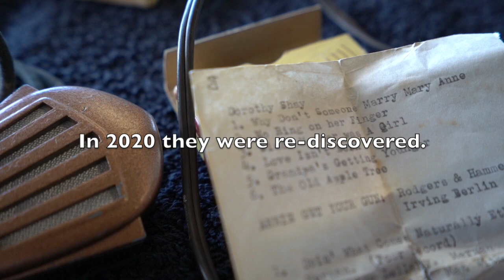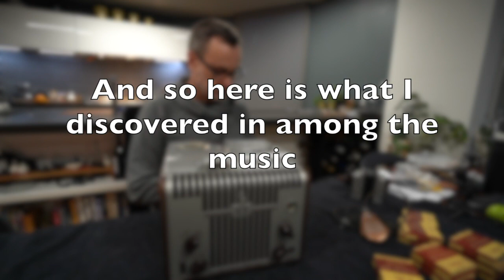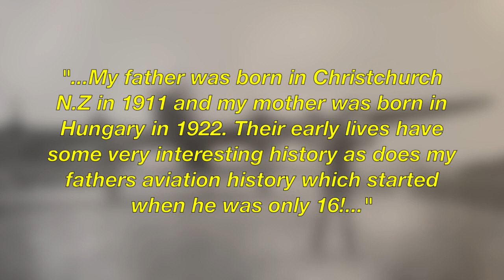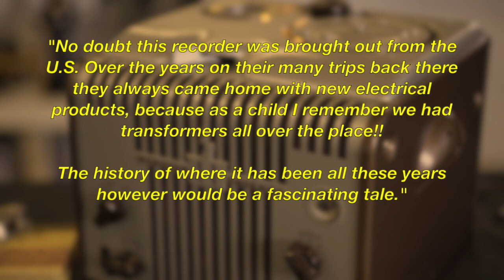Mystery of the 70 year old wire recordings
This video is about a truly remarkable story.
At the beginning of 2020 I bought an old vintage Webster Chicago Wire recorder dating form the late 1940’s.  It came with 11 reels of wire, a microphone and transformer.  In need of much TLC, I restored it back to full working order and documented the process on YouTube.
Next adventure was to explore what was hidden in the reels of recording wire.  The first few reels revealed among the recording’s of 1950s musicals some short recordings of people playing around with the recorder.  I was able to establish from these that they were of a pilot John Adams who flew with Ansett, his wife whose name sounded like “Arena”, their neighbour Mr Hall,  there was a voice mail from a friend in UK called Lou and the brother of "Arena" who visited them from Vancouver to their house in Kew. One recording was a reading from the newspaper on the Melbourne Cup, which enabled me to date the recording to 1952.  Later the Pilot’s son John jr made a recording as a teenager in 1968.  Apart from that I had no other leads into this family of Adams. The discovery of these recordings was documented in a previous YouTube video.
Subsequent digging did lead to a reference in the Ansett museum's online archive of John’s retirement from Ansett and that he had joined Australian National Airline (ANA) after coming from UK.  This then also drew a blank.
Now for the power of social media.
A viewer of my You Tube video in New Zealand got inspired to do some investigation.  After some research on Ancestry he found death notices for an “Irayna” who died in Dec 2004 having retired to Queensland and married to a John Adams(dec).  It looked like it could be a match given the names of their children lined up.  With the spelling confirmed as being Iranya I was able to locate an article in the Marcellin collage newsletter of 2003 submitted by her son discussing his late father who had died in 1995.
“During the war years Wing Commander John Adams, DFC, AFC was entrusted with the responsibility of ferrying (Winston) Churchill and members of his Cabinet. He won the DFC in 1940 for his tremendous determination and devotion to duty when he flew in 27 major bombing attacks on targets in Norway, Denmark, Germany, Holland, Belgium and France. …After the war he took up a position as chief pilot with the Zinc Corporation. He was given the opportunity to select his own aircraft and permanent crew, and his job was to fly distinguished people all over the world. Winston Churchill and his family were frequent passengers and they became friends. Irayna Adams, John Snr’s wife and John Jnr’s mother served the passengers as their hostess. Churchill was godfather to John and Irayna’s son, John Robert Winston. When the aircraft was sold in 1951 to ANA (Australian National Airways) the Adams family moved to Australia as part of the sale package.”
Adrian from NZ messaged the cemetery where Irayna was buried and they passed the message to Leslie her daughter who subsequently reached out to us both. She confirmed that we had found the right family.  Leslie lives in Melbourne to this day, and was unaware that the recorder existed or of the recordings from her parents, lost for almost 70 years!  She now has the recordings. and says "It is a little weird hearing voices from so long ago but also a very unexpected joy that I would otherwise never had."
So it turns out the recorder was owned by Winston Churchill's private pilot.